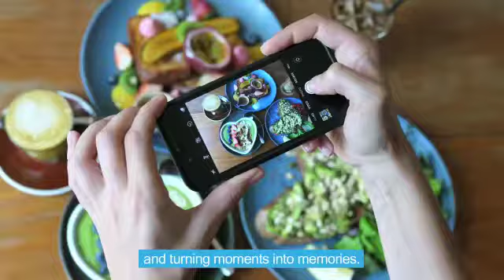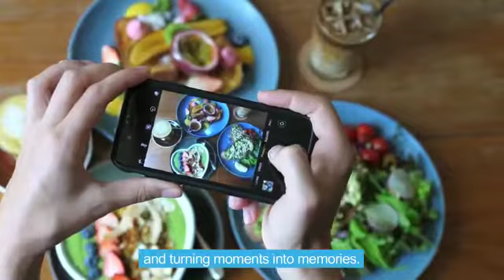This is Fresh ULTRAFRESH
Corporate AV